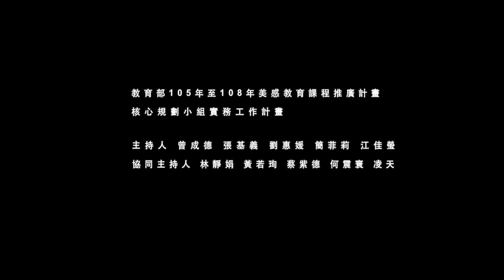【植物的秘密顏色｜美感教育紀錄短片 EP3】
素菁老師帶領孩子們進行戶外植物採集和色彩分析，讓他們驚訝地發現校園植物是由多種顏色組成。透過實驗，建立孩子的理性觀察能力，從植物萃取出顏色的分層關係，讓他們看到自然界中更多建構色彩的可能，老師認為美感教育在於打破傳統認知框架，且鼓勵孩子們大膽的嘗試與探索。